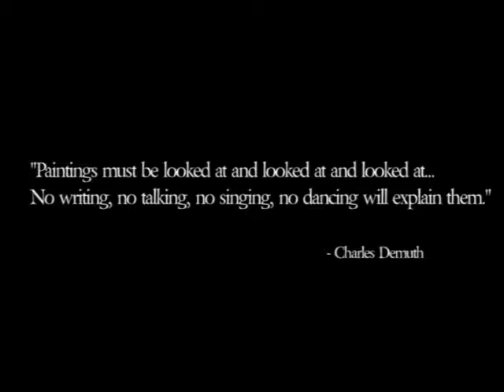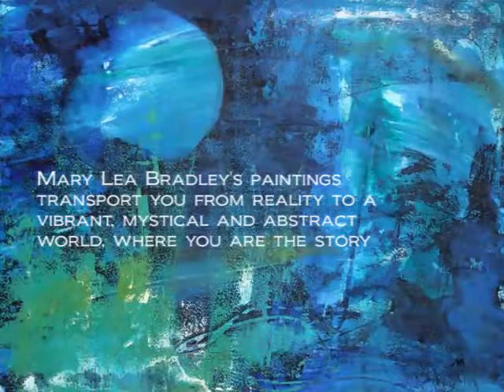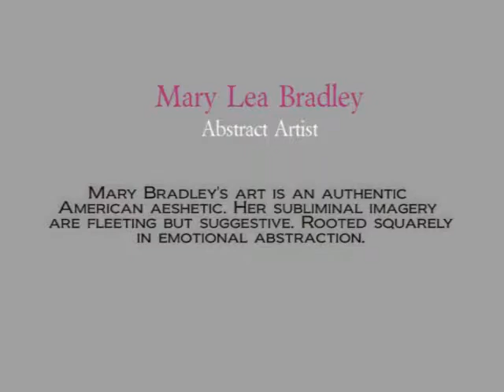American Abstract Artist Mary Lea Bradley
Excited about her newest work but unpretentious about her artistic flair and sophisticated eye, Mary Lea Bradley and her work are very approachable and accessible.

Mary Lea Bradley's art is immediately striking. Her abstract paintings are characterized by a sense of mystery that invites the viewer in. The paintings transport you from reality to a vibrant, mystical world where you are the story teller, creating and interpreting your own stories.